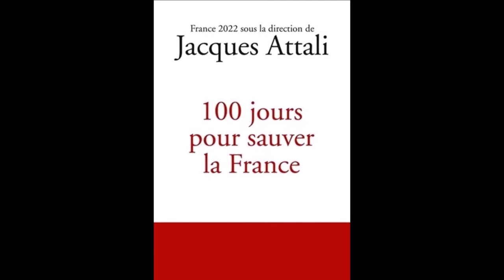Un tataki avec Jacques Attali (humour)